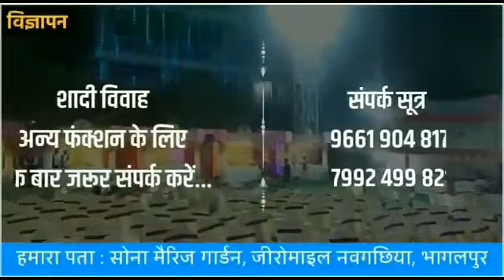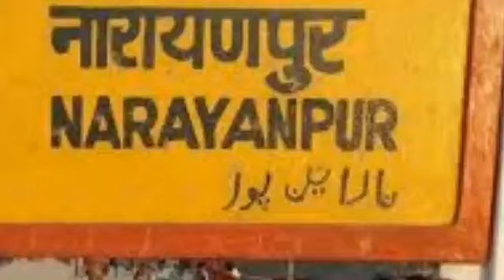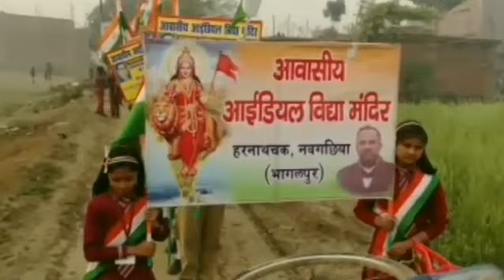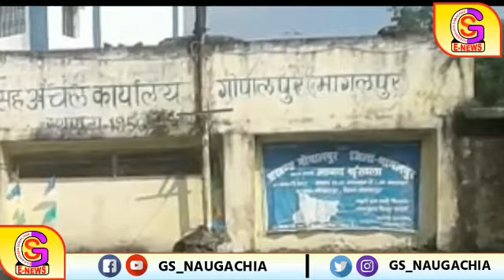Naugachia/Bhagalpur News नवगछिया / भागलपुर 04/02/2020 ( मंगलवार ) की ख़बरें- GS NEWS